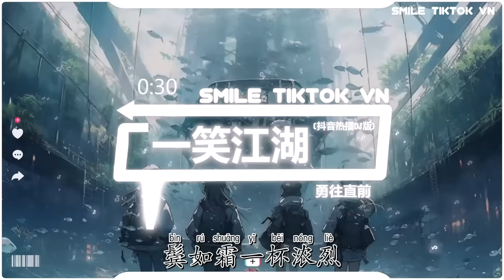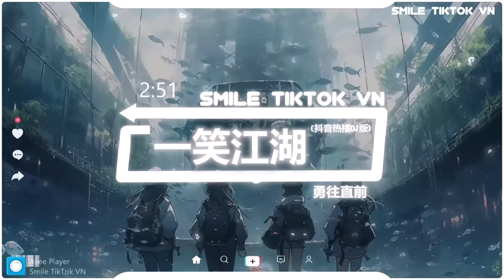勇往直前 - 一笑江湖 (抖音热播DJ版) Nhất Tiếu Giang Hồ (Remix)『江湖一笑浪滔滔，红尘尽忘了，俱往矣何足言道』【2k23抖音火流行歌曲推荐TikTok】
☊: 勇往直前 - 一笑江湖 (抖音热播DJ版) Nhất Tiếu Giang Hồ (Remix) - Dũng Cảm Tiến Lên『江湖一笑浪滔滔，红尘尽忘了，俱往矣何足言道』

● Official MV :  勇往直前 - 一笑江湖 (抖音热播DJ版) Nhất Tiếu Giang Hồ (Remix) - Dũng Cảm Tiến Lên『江湖一笑浪滔滔，红尘尽忘了，俱往矣何足言道』
Singer: 闻人听書_
Title: 一笑江湖 (Yi Xiao Jiang Hu)

江湖一笑浪滔滔
Jianghu yixiao lang taotao
红尘尽忘了
hongchen jin wangle
俱往矣何足言道
ju wang yi he zu yan dao
苍天一笑笑不老
cangtian yixiao xiao bulao

豪情却会了
haoqing que huile
对月饮一杯寂寥
dui yue yin yibei jiliao
剑起江湖恩怨拂袖罩明月
jian qi jianghu enyuan fuxiu zhao mingyue
西风叶落花谢枕刀剑难眠
xifeng ye luohua xie zhen daojian nan mian

汝为山河过客
ru wei shanhe guoke
却总长叹伤离别
que zong changtan shang libie
鬓如霜一杯浓烈
bin ru shuang yibei nonglie
只身走过多少的岁月
zhishen zouguo duoshao de suiyue

看惯刀光照亮过黑夜
kan guan dao guang zhao liangguo heiye
侠骨魔心如何来分辨
xiagu mo xin ruhe lai fenbian
弹指一梦不过一瞬间
tanzhi yi meng buguo yi shunjian
黄沙之中的残阳如血
huang sha zhi zhong de canyang ru xue

多少魂魄在此地寂灭
duoshao hunpo zai cidi ji mie
这成败有谁来了解
zhe chengbai you shei lai liaojie
江湖一笑浪滔滔
红尘尽忘了
hongchen jin wangle

俱往矣何足言道
苍天一笑笑不老
豪情却会了
haoqing que huile
对月饮一杯寂寥

红尘尽忘了
hongchen jin wangle
俱往矣何足言道
苍天一笑笑不老
豪情却会了
haoqing que huile

对月饮一杯寂寥
也曾横刀向天笑
ye ceng heng dao xiang tian xiao
数过路迢迢
shu guolu tiaotiao
数不完夕阳晚照
shu bu wan xiyang wan zhao

苍天一笑乐逍遥
cangtian yixiao le xiaoyao
江湖人自扰
jianghu ren zi rao
留不住爱恨离潮
liu bu zhu ai hen li chao
▶訂閱了嗎？